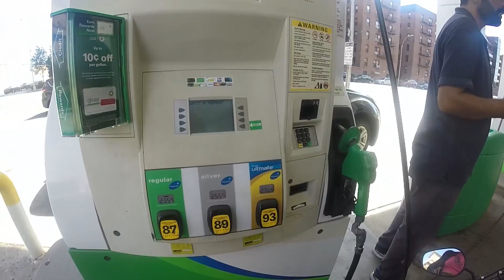Ride to Work on My IroN 883 Sportster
Bike:
Iron 883

Danceteria - Passion (Heikki L Mr. A rmx)
deadmau5 - Saved (Original Mix)
Gareth Emery Alastor feat. London Thor - Hands (Radio Edit)
Kyau and Albert - Memory Lane (Original Mix)
Moby - Porcelain (Above Beyond Remix)

NO MONETIZATION WILL BE MADE OF THIS VIDEO